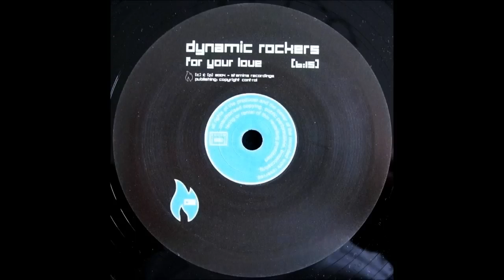Dynamic Rockers - For Your Love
Label: Stamina Recordings - stamina02
Format: Vinyl, 12"
Country: France
Released: 2005
Style: House